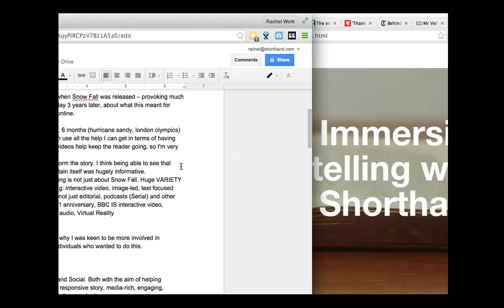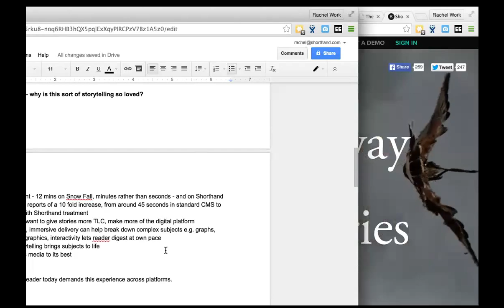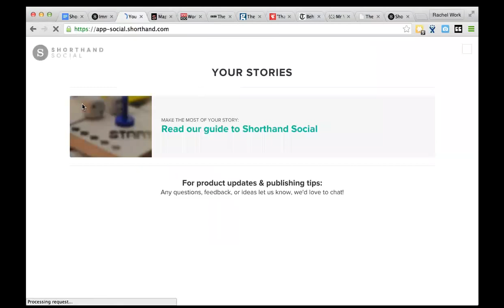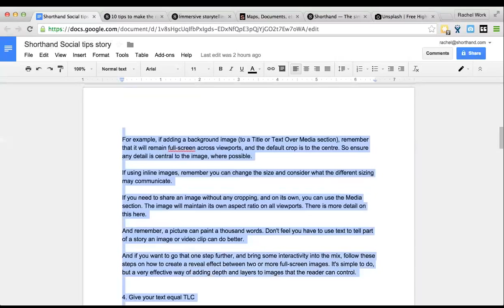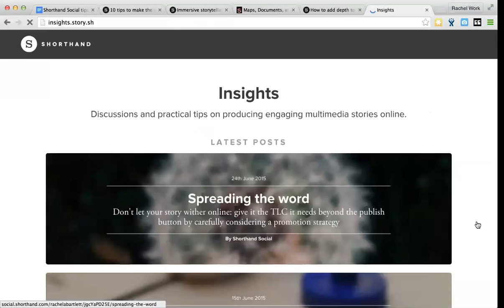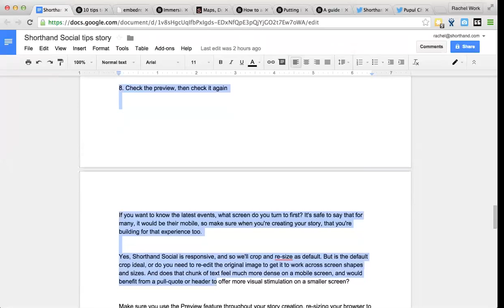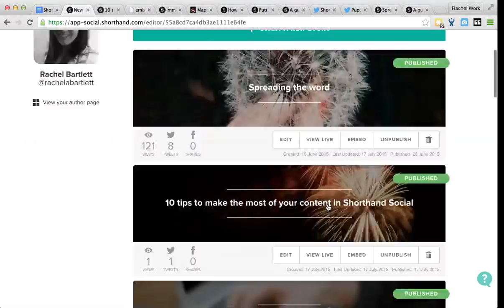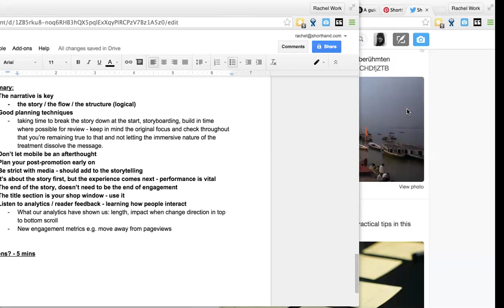Longform and immersive storytelling: a webinar from Rachel Bartlett of Shorthand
Rachel Bartlett speaks to students on the MA in Online Journalism at Birmingham City University